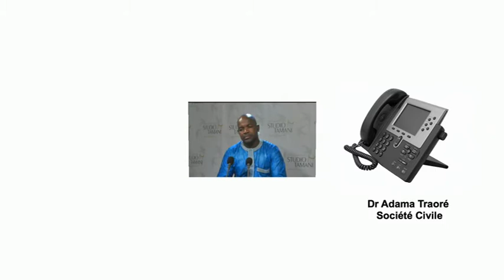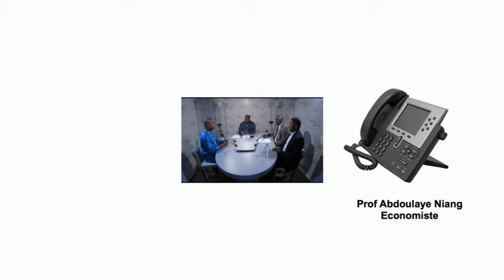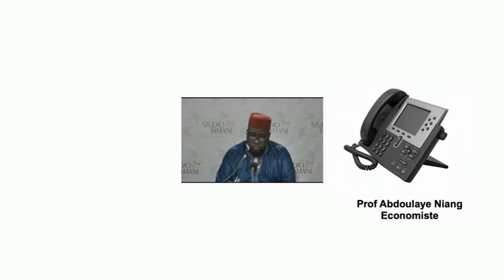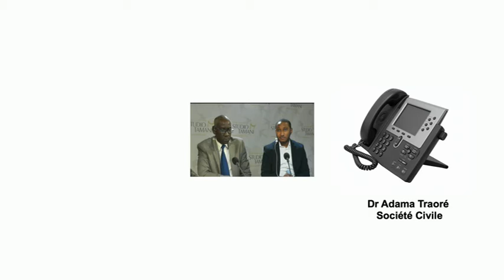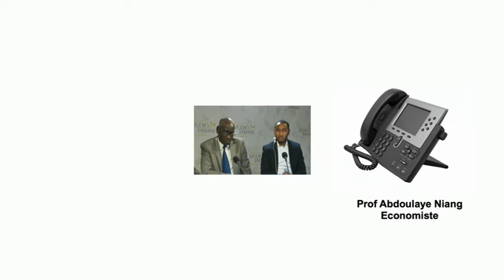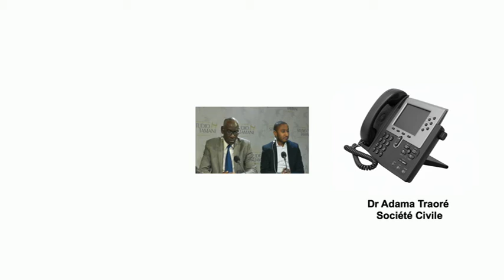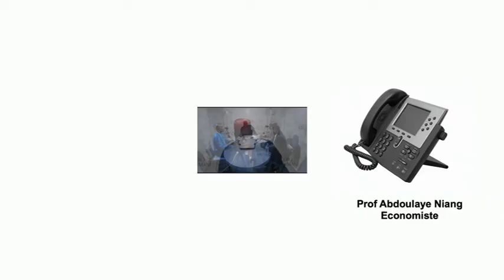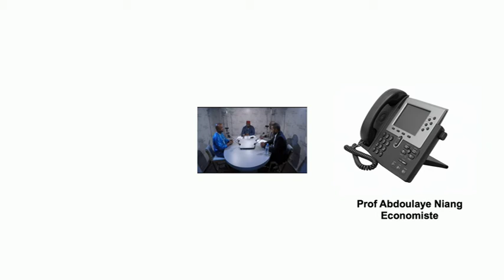Grand dialogue du 05'12'17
Suliman BALDO, l’Expert indépendant a effectué une visite sur le terrain du 27 novembre au 1er décembre 2017. Au terme de cette neuvième mission au Mali, l'expert a publié un rapport en date du 1er Décembre dernier. Entre autres questions évoquées, les droits de l'homme, l’insécurité et la crise humanitaire qui selon lui ont pris une tournure inquiétante dans notre pays.

Pourquoi le Mali va t il  de mal en pire?

Que faire pour renverser la tendance ?

Nos invités :

    Dr Ali Tounkara, Sociologue;

    Me Kalifa Yaro, Juriste;

    Ibrahim Maïga, Iss-Mali;

    Prof Abdoulaye Niang, Economiste;

    Dr Adama Traoré, Société Civile.